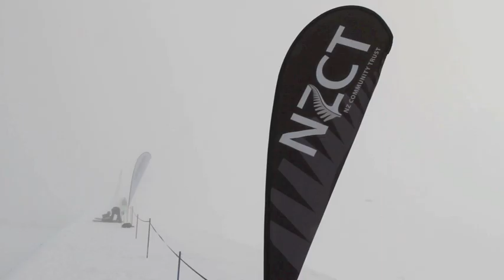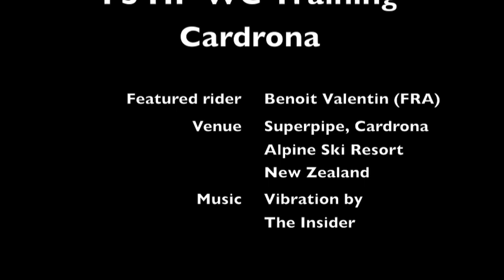Feestyle Skiing Halfpipe World Cup in Cardrona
A short clip of today's last official training for the FIS Freestyle Skiing World Cup opener at Cardrona Alpine Ski Resort.

In addition, Benoit Valentin (FRA) talks about today's foggy conditions.

Music used in the clip: Vibration by The Insider

Freestyle is one of the six Olympic disciplines administered by FIS - The International Ski Federation. The Event consists of the disciplines Moguls, Aerials, Skier - Cross and Half-Pipe and Slope Style. Freestyle skiing is a young snow sport. 1960's were a time of evolution, as young people looked for different forms of expression in winter sports. Freestyle skiing began to be organized in that decade when the advancements in modern ski equipment and freedom of expression led to new and exciting skiing techniques. Originally, a mix of alpine skiing and acrobatics, the first freestyle skiing competition was held in Attitash, New Hampshire in 1966. A relative newcomer to the Olympic Winter Games, Freestyle Moguls became an Olympic event in 1992 in Albertville. Freestyle Aerials were added for the 1994 Olympic Winter Games in Lillehammer. The newest Olympic Winter Games event, Freestyle Ski Cross, made its debut in Vancouver in 2010. In 2014 two additional Freestyle events have been added to the Olympic schedule Freestyle Halfpipe and Slope Style